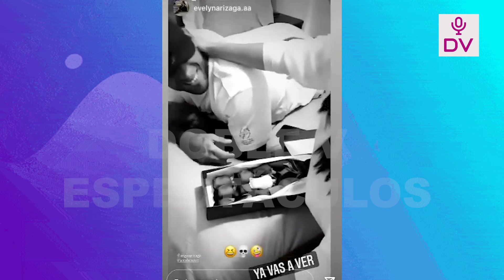JOTA BENZ Y NICOLA PORCELLA CARA A CARA EN GUERREROS MEXICO!! SE ENFRENTARON?